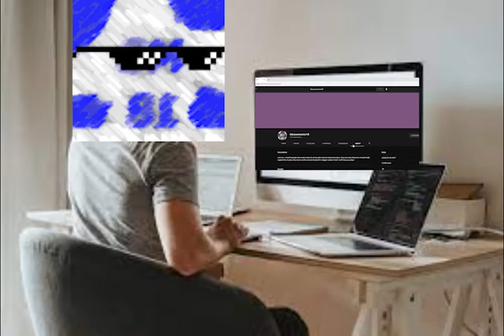4 Years Of Moawesome18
Video Available in 1080p for a good viewing experience :D